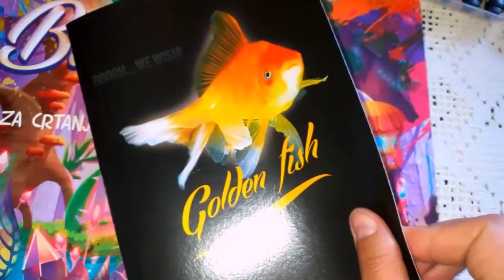Summer stickers - Draw and paint tutorial🏖